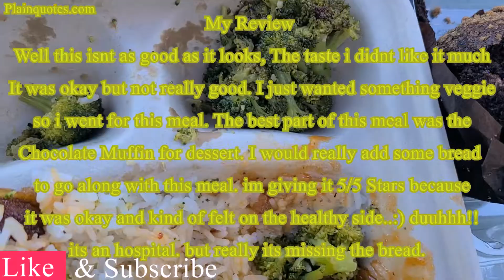Kaiser Permanente Cafeteria - Veggie General Tso's with Jasmine Rice and Broccoli - my review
I went to Kaiser just to check out their Cafeteria food on Panorama and they had food specials for each of the days of the week from Monday to Friday. So it was a Monday and one of the food specials was Veggie General Tso's and I went ahead and gave it a try.